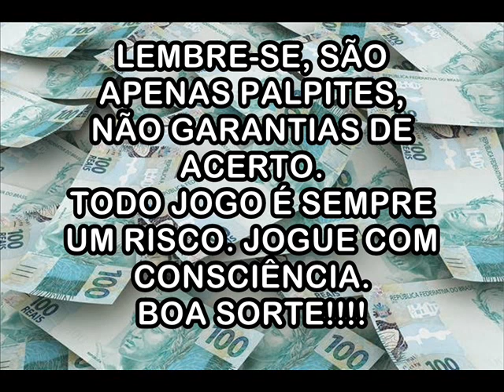Palpites Para 24 de Novembro de 2019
Milhar: R$ 9.000,00
Centena: R$ 900,00
Dezena: R$ 90,00
Duque de dezena: R$ 300,00
Terno de dezena: R$ 15.000,00
Grupo: R$ 22,00
Duque de grupo: R$ 200,00
Terno de grupo: R$ 1.500,00

Também tenho Telegram: @marcosaguiar1980

MIBANK
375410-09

CARTEIRA BITCOIN
1K6iFMiUBXrp2eDYh5Si7ZxexLpdMkUHpJ